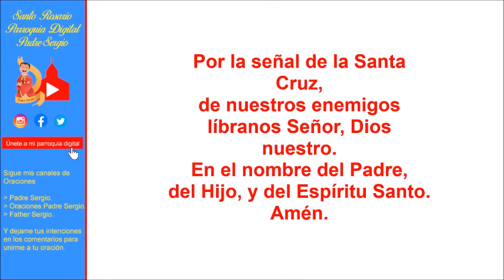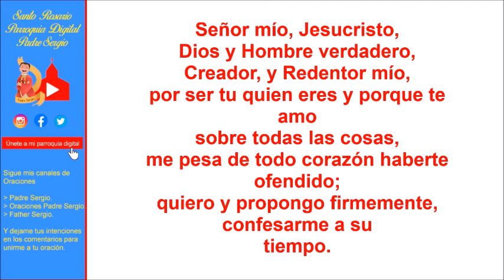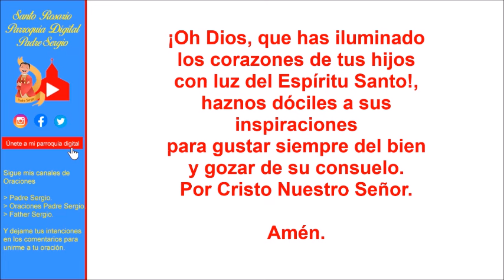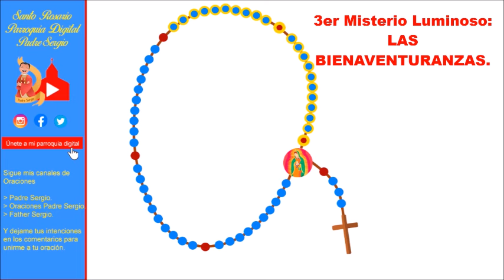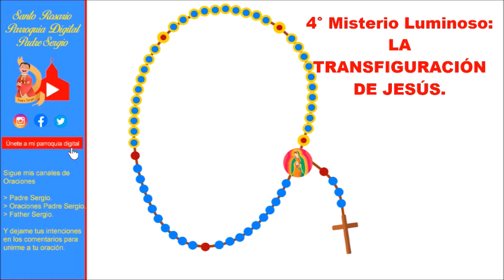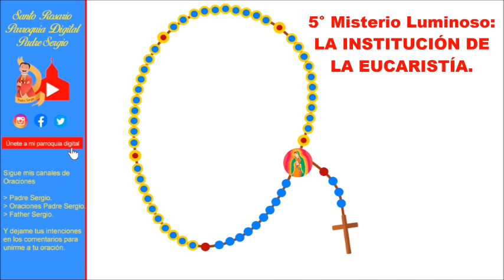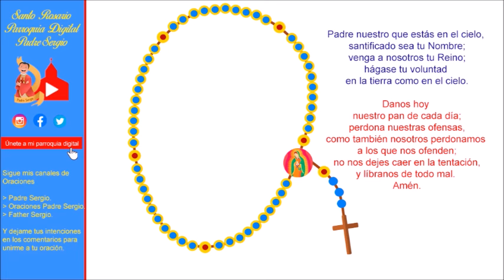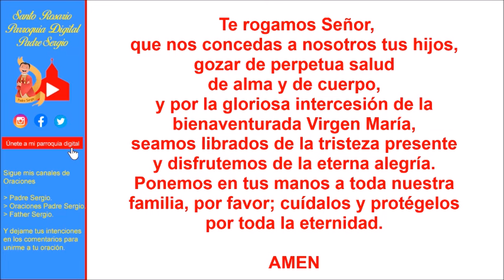Rosario de Hoy Jueves 24 de Octubre del 2024